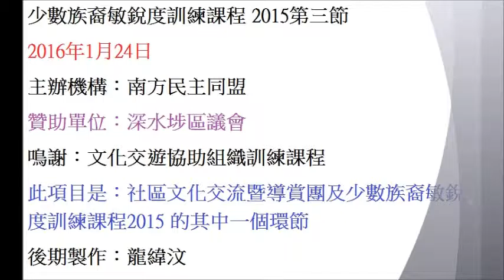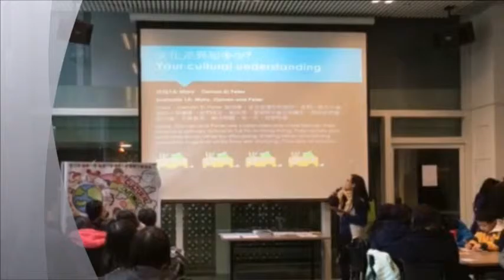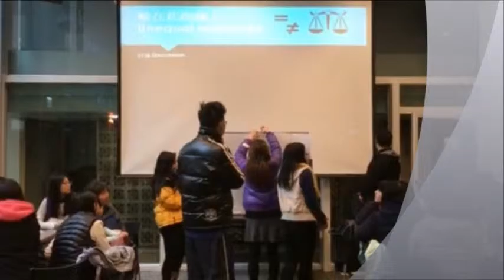少數族裔敏銳度訓練課程 2015第三節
2016年1月24日
主辦機構：南方民主同盟
贊助單位：深水埗區議會
鳴謝：文化交遊協助組織訓練課程
此項目是：社區文化交流暨導賞團及少數族裔敏銳度訓練課程2015 的其中一個環節
後期製作：龍緯汶